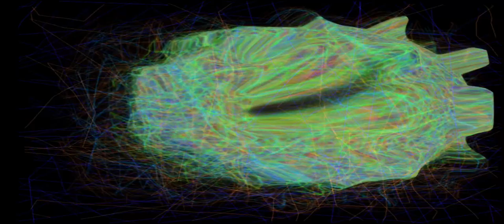Givin' Yourself Away by Ratt